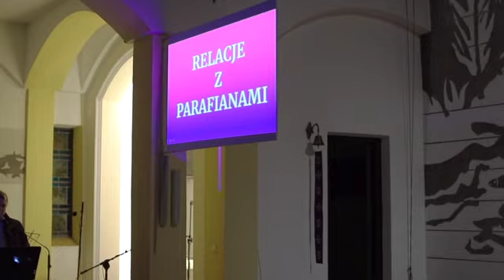Wieczór z Księdzem Alim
Fundacja "Przyjaciele Alego" zaprasza na "Wieczór z Księdzem Alim".

Relacja ze spotkania w kościele pw. św. Franciszka z Asyżu w Izabelinie.

Wspomnienia o zmarłym w opinii świętości Księdzu Aleksandrze Fedorowiczu - pierwszym proboszczu tutejszej parafii.

Z udziałem izabelińskiej Młodzieży, przygotowującej się pod kierunkiem księdza dr. Jerzego Jastrzębskiego do sakramentu bierzmowania, jej Rodziców i Parafian.

Uroczystość uświetnili Artyści Filharmonii Narodowej i Teatru Wielkiego Pan Ryszard Morka, Rodziny Duda i Dąbrowskich.

Pomysł i reżyseria: Ksiądz dr Jerzy Jastrzębski
Zdjęcia i montaż: The Concret Film Studio Izabelin

Serdeczne podziękowania dla wszystkich, którzy włożyli tyle serca w przygotowanie spotkania, a szczególnie dla Pani Iwony Mączka i Pani Izy Uhryn.